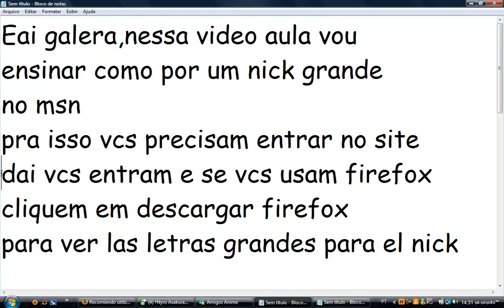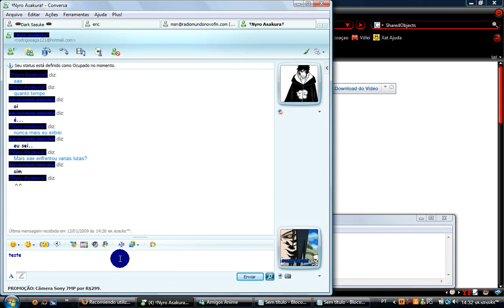Nick com Letras Grandes no Msn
Nessa Vídeo Aula eu Ensino a vcs como fazerem seus próprios nicks grandes no msn